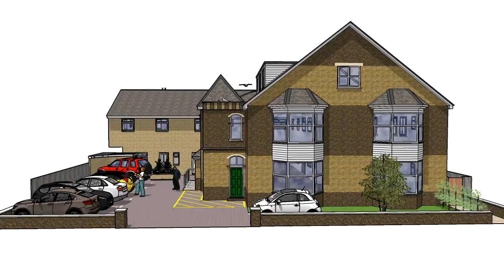Weymouth Glendening Large Rear Extension Conversion to 7 Flats Lr Music 1